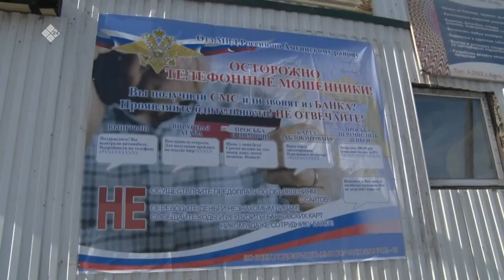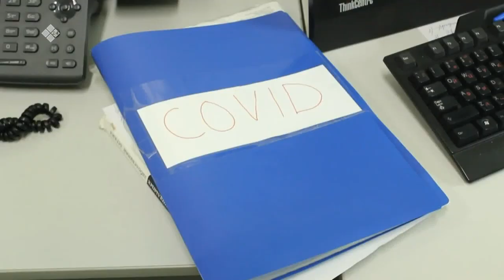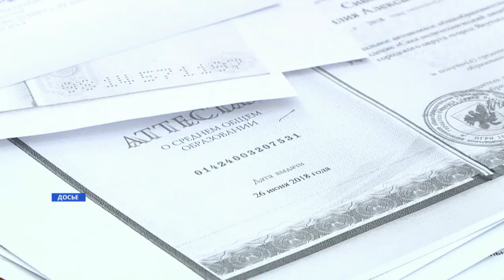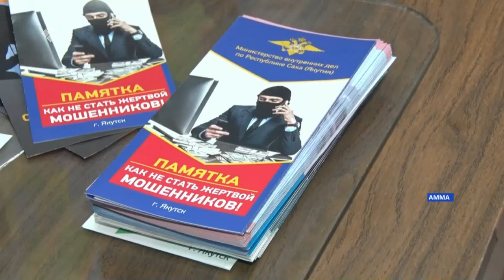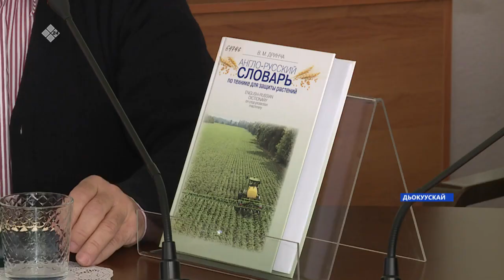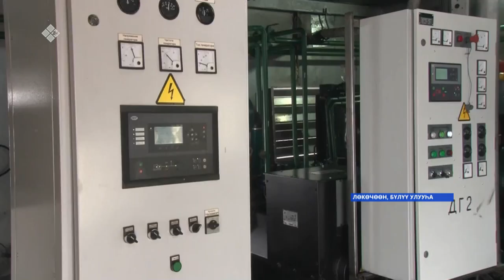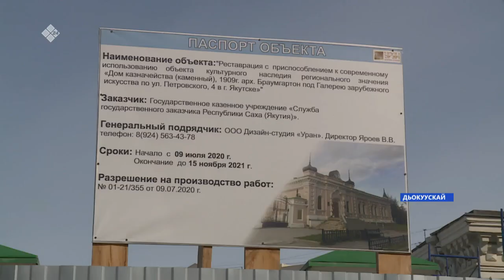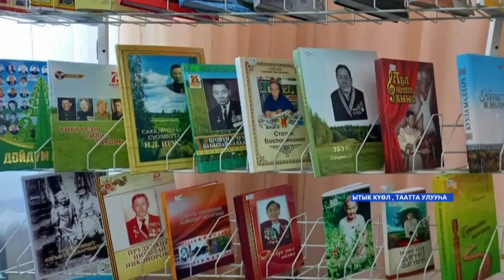«Саха сирэ» информационнай биэрии. Муус устар 23 күнэ, 20:30ч